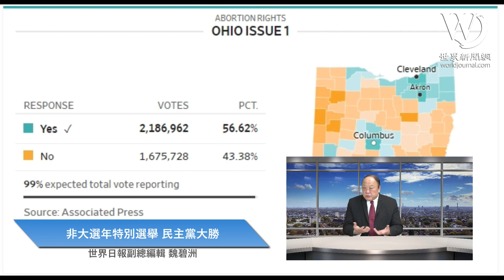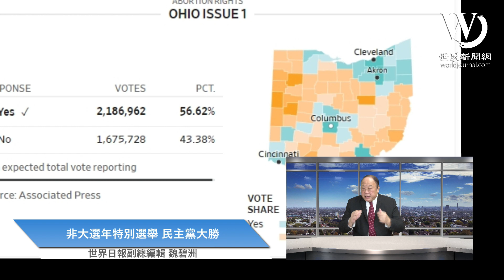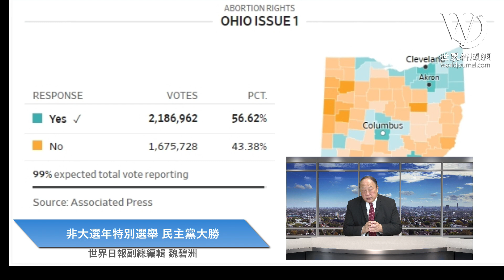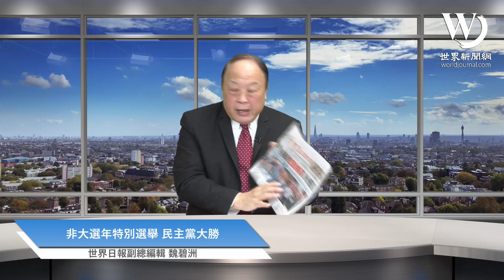(字幕版) 為何這次美國「非大選年選舉」影響重大？ | 魏碧洲【一洲焦點】2023/11/08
美國本周二的「非大選年選舉」具有指標性意義，尤其是俄亥俄州的墮胎權全民公投、以及維吉尼亞州參眾議會選舉，前者牽動2024年大選的全國布局，後者則直接影響到潛在的總統提名人選。

世界日報副總編輯魏碧洲從美國觀點，在「一洲焦點」節目為您分析本周美國熱門話題，每周三美東時間下午2時直播（美西時間上午11時）。

想觀看字幕的朋友，我們會在周四後另外推出字幕版，謝謝支持！

照片來源：美聯社、路透、Getty Images